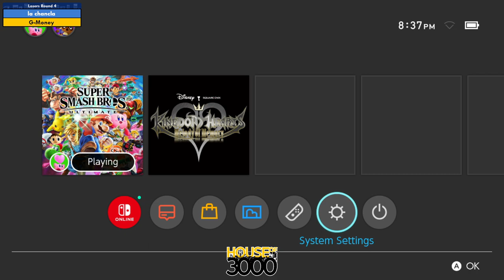BoMBS 171 Losers Round 4 la chancla vs G Money